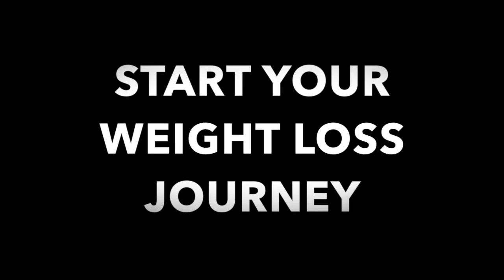Personal Fitness Community Project in Banstead, surrey, united kingdom